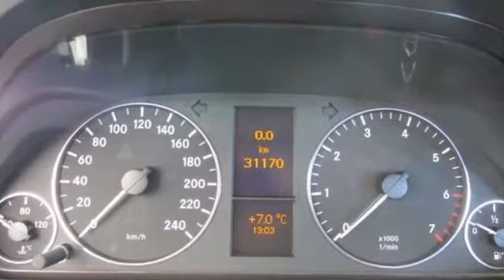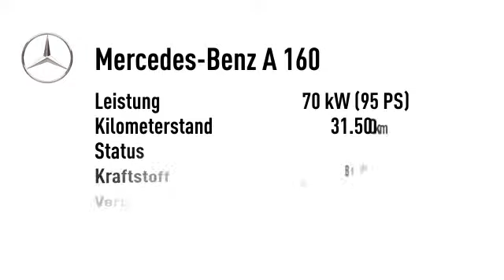Mercedes-Benz A 160 A 160 BE ECO-Start Sitzheizung PTS 8x Räder ...